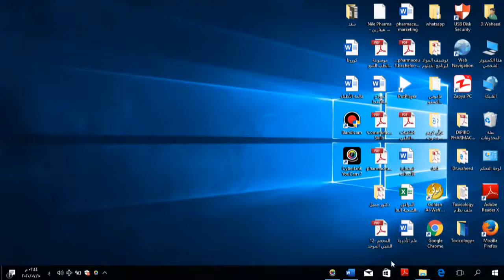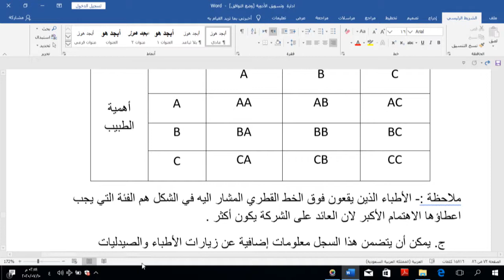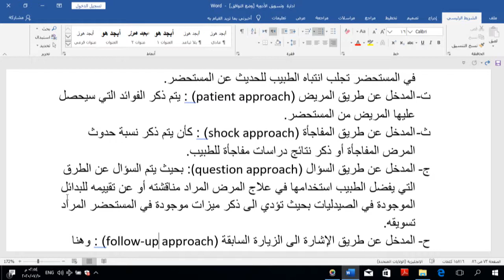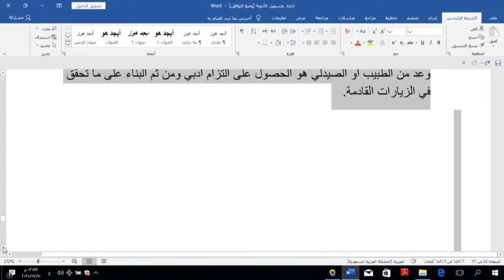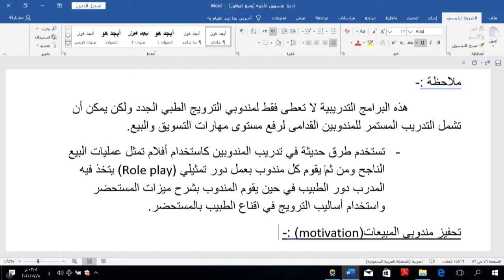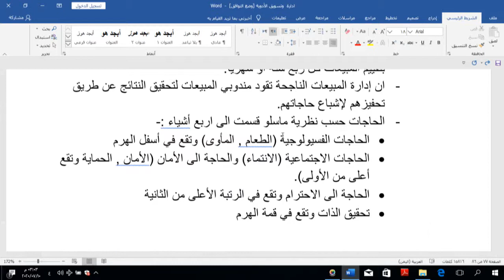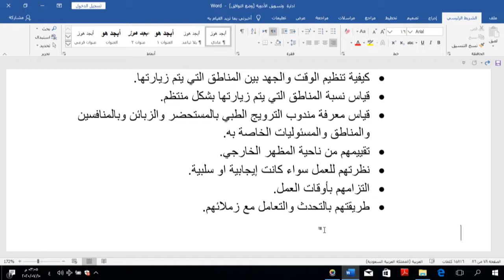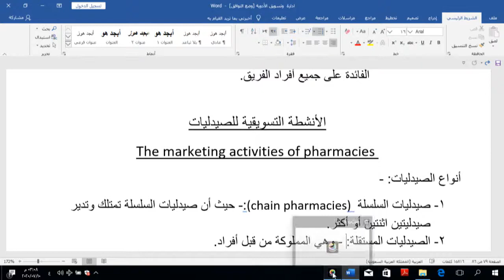عملية البيع الشخصي الناجح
تم التحدث في المحاضرة التالية عن عملية البيع الشخصي الناجح والذي يتم من خلال زيارة المندوب العلمي للطبيب وجها لوجه من حيث
العناصر التي يجب على المندوب الإلمام بها
التحضير المسبق للزيارة وما تتضمنه من نقاط هامة من حيث الطبيعة والتخصص والنمط الاجتماعي للطبيب
سجل الأطباء وتقيمهم وتقيم الصيدليات والمستشفيات
عملية إقناع الطبيب والدقائق الأولى للزيارة